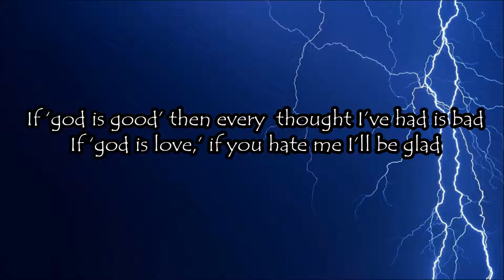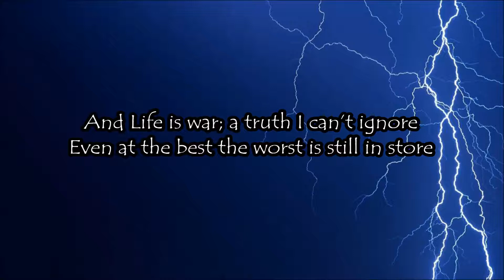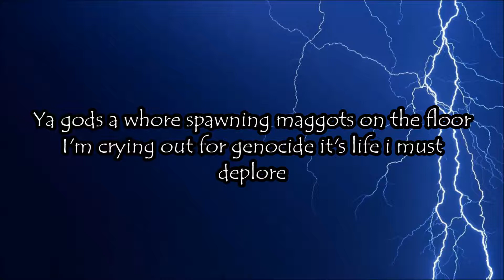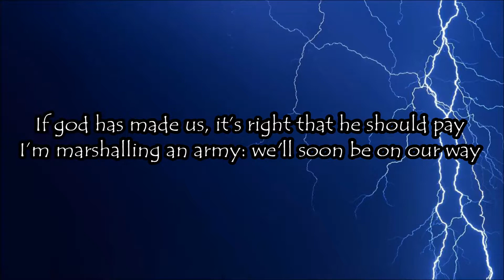The Black Numenorean - Shadow Soldier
Dark rhymes with epic themes